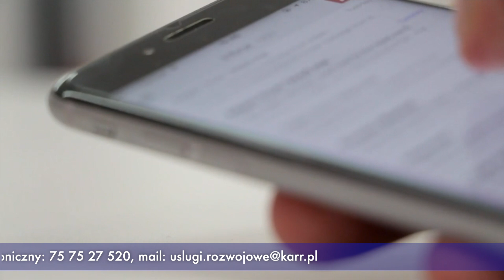KARR wspiera rozwój dolnośląskich firm – ruszył nabór do projektu „Dotacje na usługi rozwojowe”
Karkonoska Agencja Rozwoju Regionalnego S.A. (KARR) z siedzibą w Jeleniej Górze prowadzi nabór do projektu „Dotacje na usługi rozwojowe dla dolnośląskich firm”. Projekt skierowany jest do przedsiębiorców i ich pracowników z subregionu jeleniogórskiego, z wyłączeniem powiatu zgorzeleckiego.

Szczegółowe informacje dotyczące naboru, procedury składania formularzy zgłoszeniowych oraz regulaminu dostępne są na stronie projektu

Na realizację działań przewidziano alokację środków w wysokości 900 000 PLN.

Projekt jest współfinansowany przez Unię Europejską ze środków Europejskiego Funduszu Społecznego PLUS, w ramach programu Fundusze Europejskie dla Dolnego Śląska 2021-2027.